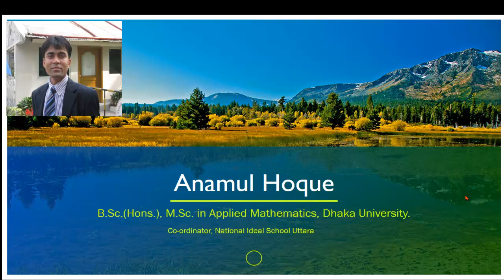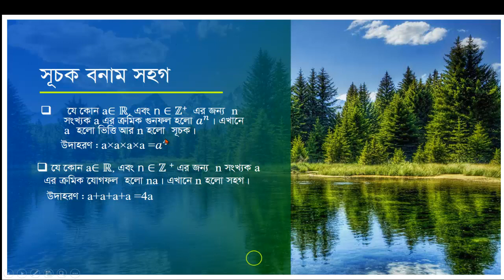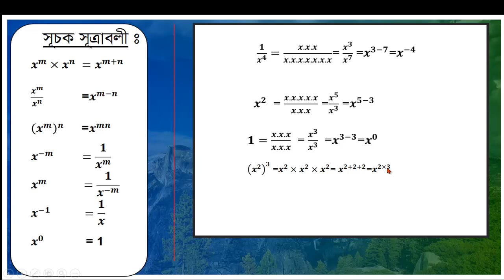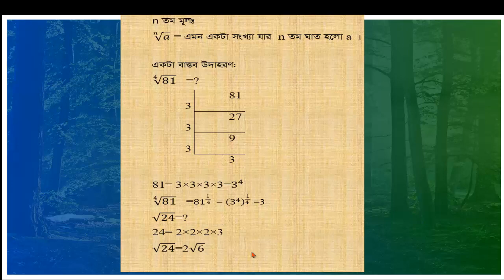সূচক, গণিত, নবম-দশম শ্রেণি, পর্ব-১